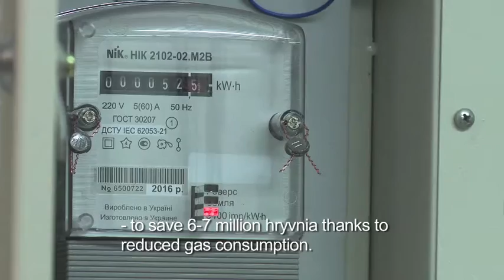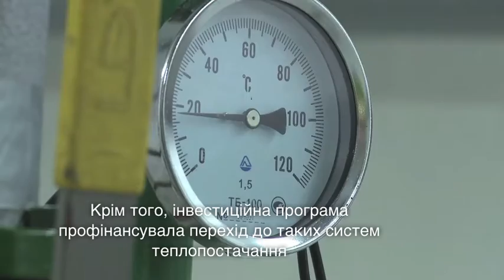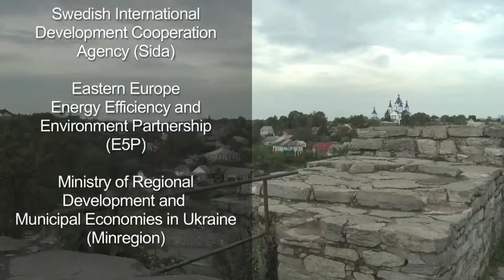Saving energy in Kamyanets-Podilsky (with Ukrainian subtitles)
The city of Kamyanets-Podilsky in western Ukraine has recently rolled out a range of investments aimed at boosting energy-efficiency measures and renovating the local district heating system. The city has some 100,000 inhabitants. The investment programme will cut the usage of natural gas by about 30 per cent and reduce electricity consumption by some 40 per cent.

The energy-efficiency project in Kamyanets-Podilsky has been co-financed by the Swedish DemoUkraina trust fund, which is administered by NEFCO. Additional funding has also been derived from the Eastern Europe Energy Efficiency and Environment Partnership.